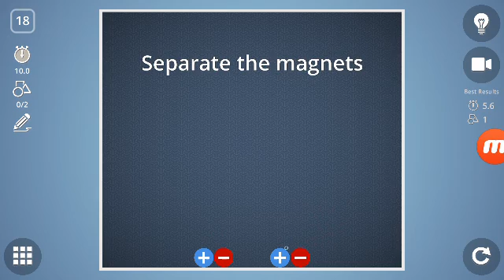brain it on level 18 only one object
brain it on level 18 just one object
1 object
levels 1-20
all levels
puzzle game
logic

Brain It On Solutions

Walkthrough for Brain It On Solutions – game guide how to earn 3 stars and find the best + fast way how to pass, beat and complete the challenge for each level ! there’s a time and shape limit that you need to look out to get 3 stars on each stage, so follow the cheats to solve the stage that you stuck on.
brain-it-on-walkthrough
Play Brain It On! – Physics Puzzles app game by Orbital Nine on android and ios (iphone, ipad, ipod)

Deceptively challenging puzzles for your brain. Draw shapes to solve challenging physics puzzles. They’re not as easy as they look. Care to give one a try?
brain-it-on-solution

brain it on level 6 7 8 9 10 solutions
brain it on level 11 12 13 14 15 solutions
brain it on level 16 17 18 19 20 solutions

brain it on level 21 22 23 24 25 solutions
brain it on level 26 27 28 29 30 solutions
brain it on level 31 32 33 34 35 solutions
brain it on level 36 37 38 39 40 solutions

brain it on level 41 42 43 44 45 solutions
brain it on level 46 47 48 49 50 solutions
brain it on level 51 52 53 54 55 solutions
brain it on level 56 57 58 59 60 solutions

brain it on level 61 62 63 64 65 solutions
brain it on level 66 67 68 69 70 solutions
brain it on level 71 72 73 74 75 solutions
brain it on level 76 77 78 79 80 solutions

brain it on level 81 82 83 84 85 solutions
brain it on level 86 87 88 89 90 solutions
brain it on level 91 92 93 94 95 solutions
brain it on level 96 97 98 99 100 solutions

brain it on level 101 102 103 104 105 solutions
brain it on level 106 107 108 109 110 solutions
brain it on level 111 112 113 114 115 solutions
brain it on level 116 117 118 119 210 solutions

    brain it on cheats
    brain it on solution
    brain it on hints
    brain it on answers
    brain IT on Level 52
    cheat brain it on
    brain it on level 56
    brain it on hint
    brain it on tips

Brain It On Walkthrough

    Brain It On Level 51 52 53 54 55 Solution
    Brain It On Level 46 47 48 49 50 Solution
    Brain It On Level 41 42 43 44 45 Solution
    Brain It On Level 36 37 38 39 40 Solution

Post navigation
← Brain Dots Level 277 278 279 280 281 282 Solution Brain It On Level 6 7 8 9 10 Solution →